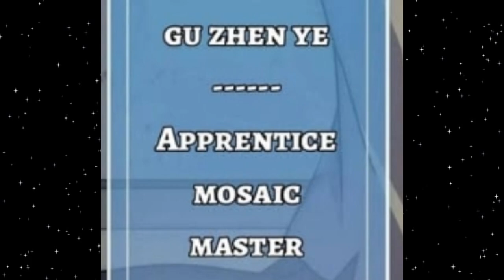The Rise of a Legend: Zhou Zheng's Adventure in a Post-Apocalyptic World (3) | Manhwa Recap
The Rise of a Legend: Zhou Zheng's Adventure in a Post-Apocalyptic World | Manhwa Recap